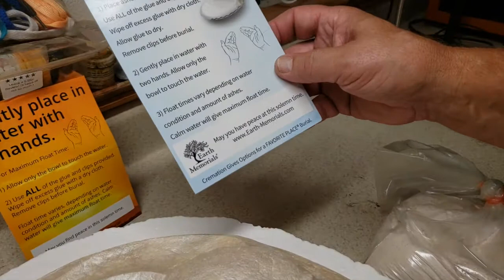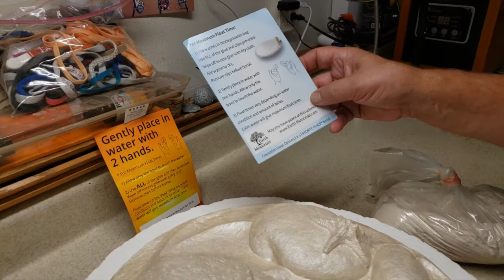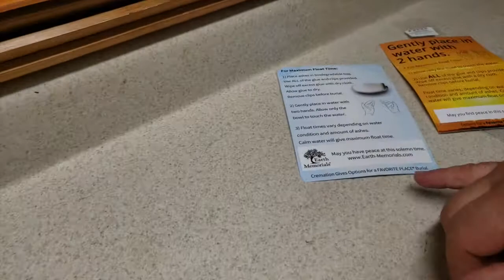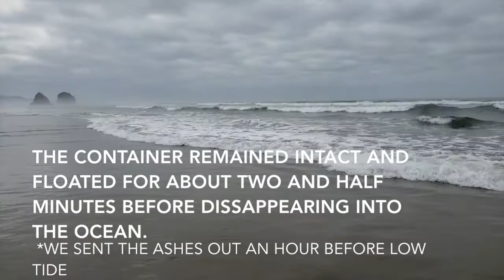Biodegradable urn worked flawlessly! Ashes to Ocean August 2021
We used a biodegradable eco friendly urn from Earth Memorials to send Sara's Dad's remains out into the ocean. It couldn't have gone better!